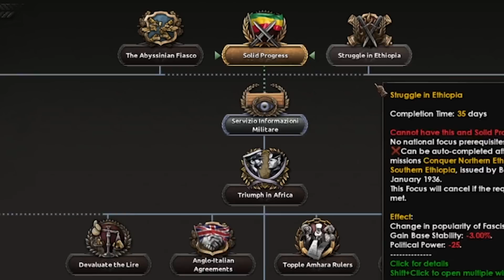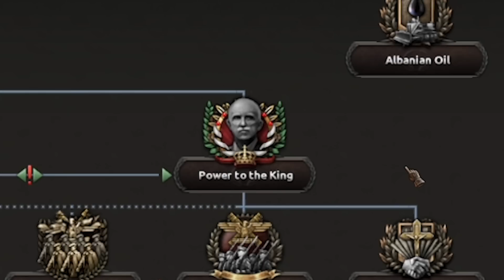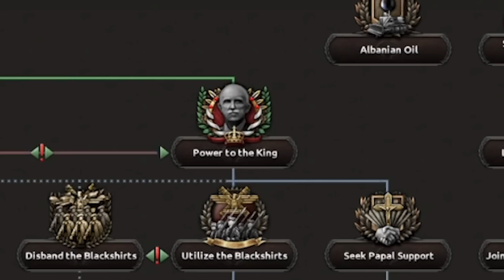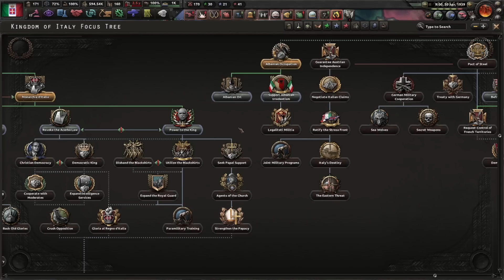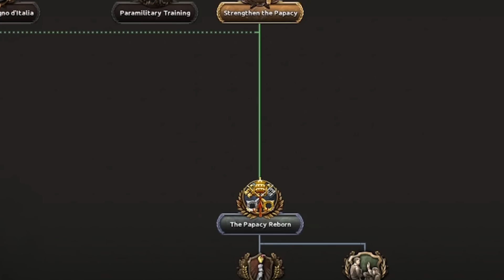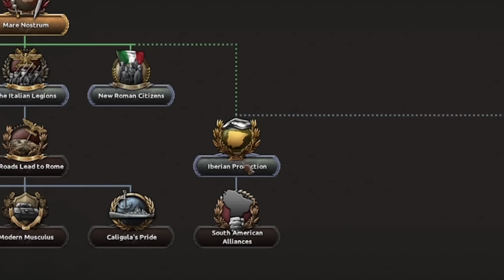Der PAPST gründet das KÖNIGREICH GOTTES in HEARTS OF IRON 4 (Geheimes Land) | By Blood Alone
Der Papst gründet den Kirchenstaat im neuen HOI4 DLC By Blood Alone

Equipment
4K-Gamingbildschirm*
Rode NT-USB Mikrofon*
Rode PSA-1 Mikrofonarm*
Rode SM-6 Spinne + Popschutz*
Elgato Game Capture 60 HD*